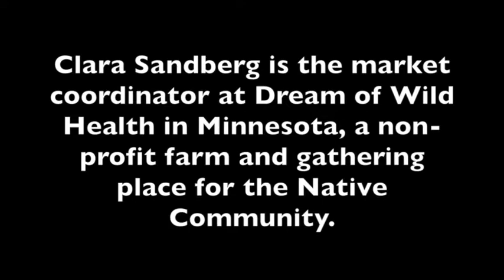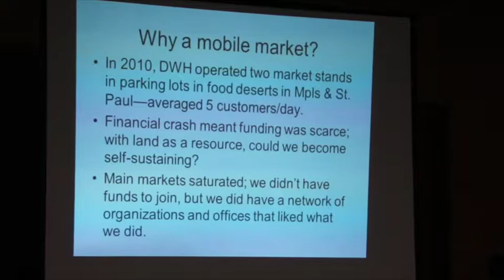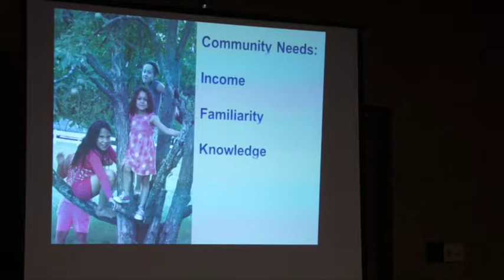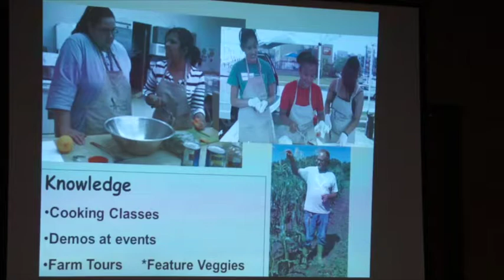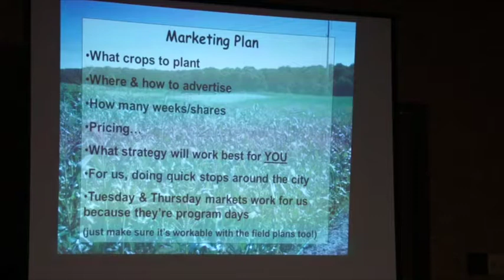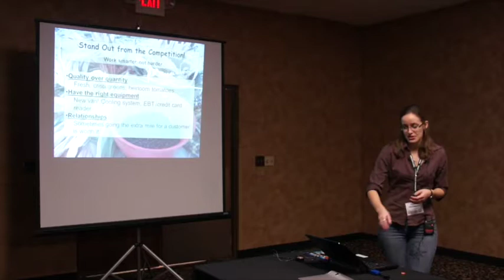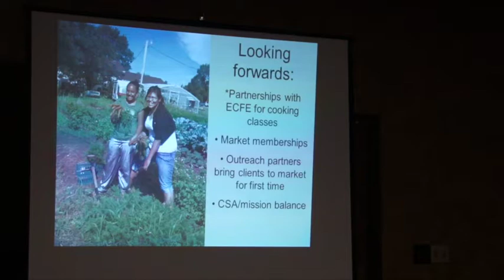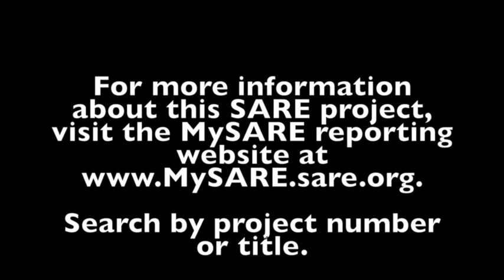Mobile Farmers' Market, Clara Sandberg, MN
Clara Sandberg is the market coordinator at Dream of Wild Health in Minnesota, where she works with Diane Wilson, a SARE grantee and Executive Director. Dream of Wild Health is a non-profit farm and gathering place for the Native Community. This video is her NCR-SARE Farmers Forum presentation at the 2015 Northern Plains Sustainable Ag Society Conference, "Mobile Farmers' Market: Creating Accessible Markets for Your Customers and You." Learn about this SARE project and view the presentation slides